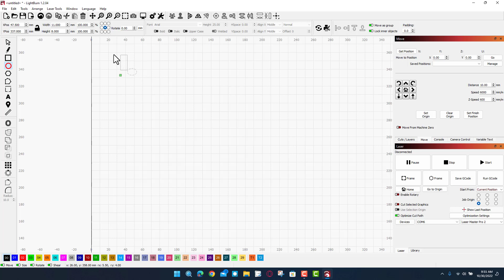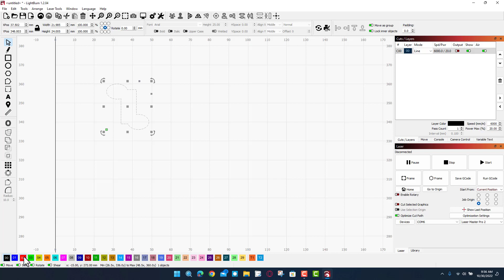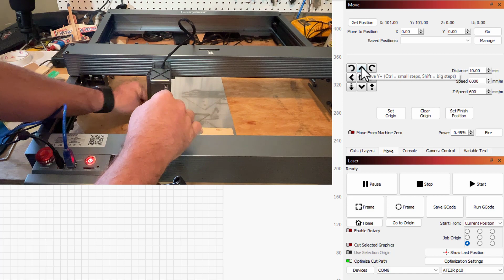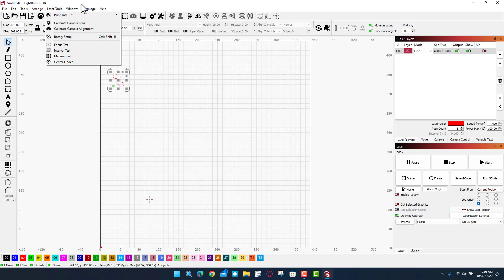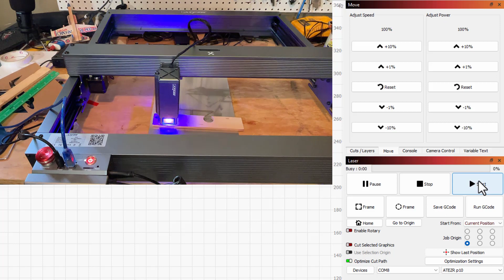Cut a wood keychain with the ATEZR P10 10W LASER cutter in minutes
Today I Cut a 6mm wood keychain ATEZR P10 10W LASER cutter in minutes.  The design is in Lightburn. The ATEZR P10 10W LASER was easy to set up and cut the wood like a dream!